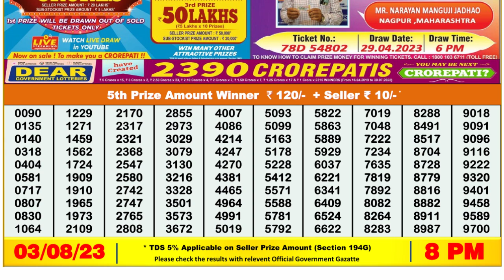🔴Dear Lottery Sambad Live 8pm today 03.08.23 Nagaland State Lottery Result